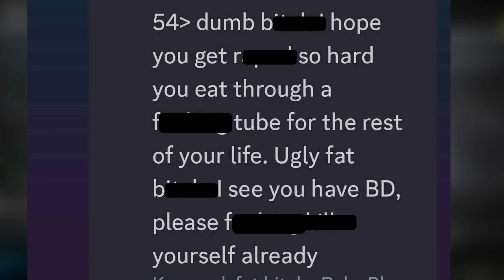Toxic Cringe Girl Team Reunites with PREY (PART 2)